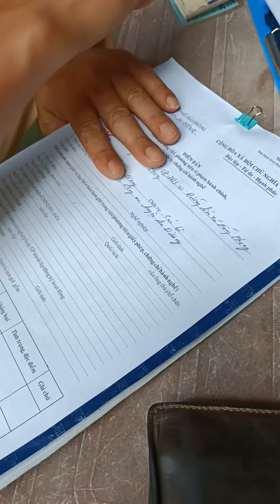🔴 Ông này vui nè anh em. Lần sau né em ra nhé. p2